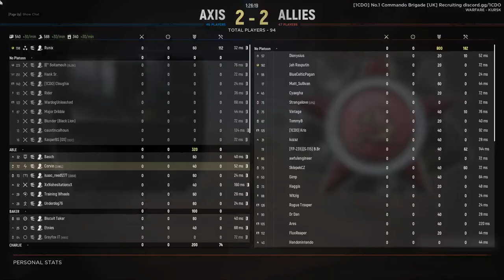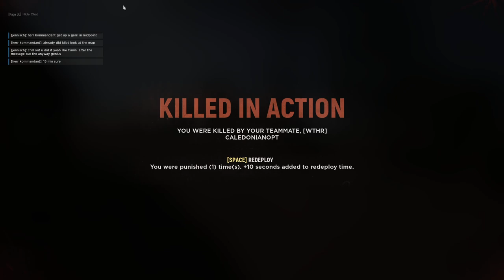Hell Let Loose #27 | 2021 12 11 09 22 39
0:00:00 - Main Menu
0:00:24 - [33rd] Hurtgen Forest (Warfare)
0:44:34 - [33rd] Kursk (Warfare)
2:06:26 - Connection dropped...
2:11:31 - [33rd] Kursk (Warfare)
2:15:58 - Tommentary™️